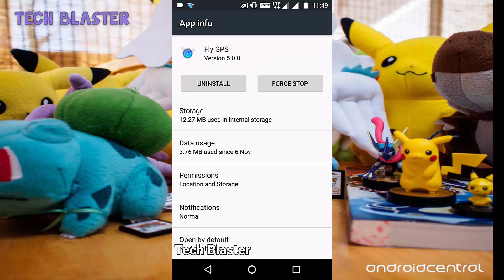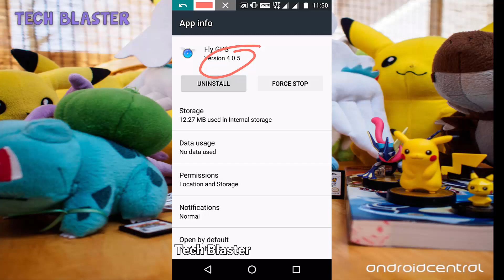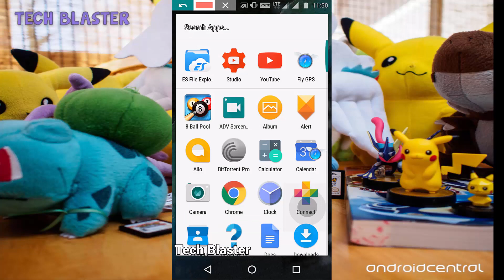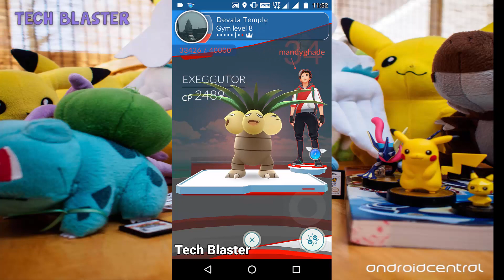POKEMON GO 0.1199 ANDROID HACK FIX FLY GPS JOYSTICK HAS BEEN SHUT DOWN (2021)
HELLO FRIENDS ITS TECH BLASTER HERE
TODAY IN THIS VIDEO I WILL SHOW YOU
HOW TO USE FLY GPS AND AVOID JOYSTICK SERVICE SHUT DOWN
 FRIENDS PLEASE DO NOT UPDATE FLY GPS TO 5.0.